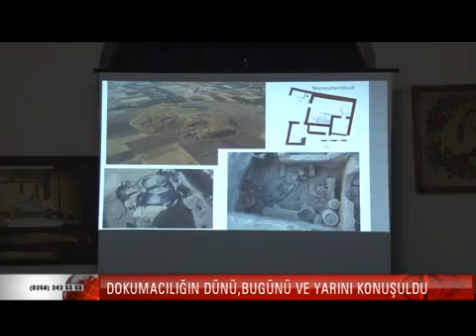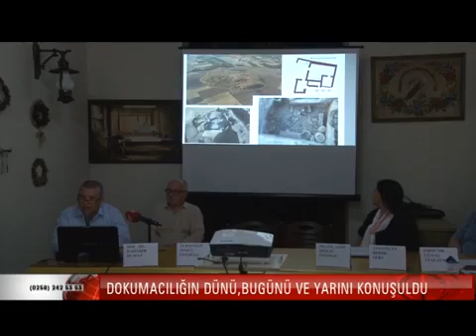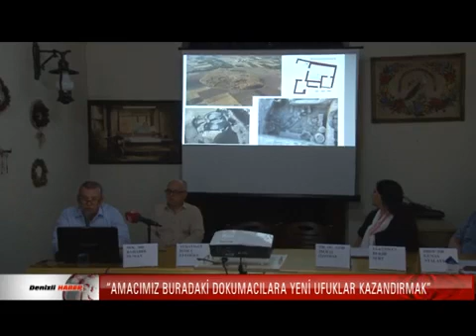BULDAN’DA DOKUMACILIĞIN DÜNÜ, BUGÜNÜ VE YARINI KONUŞULDU